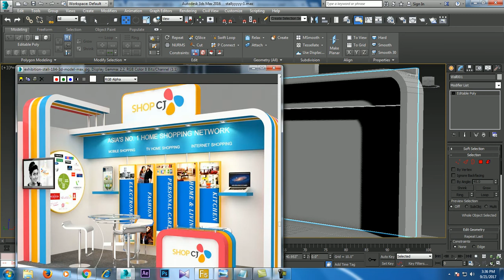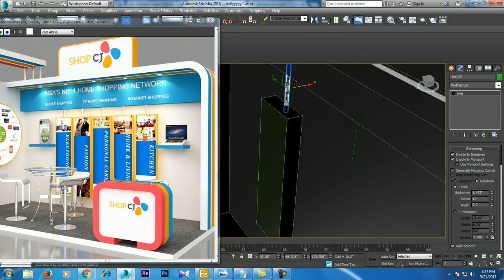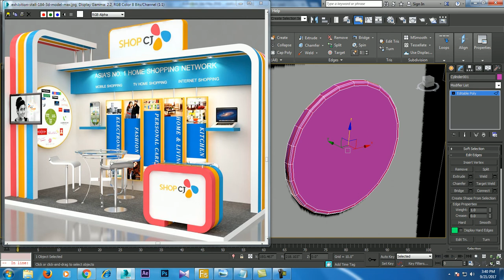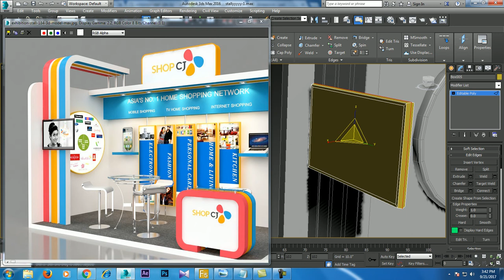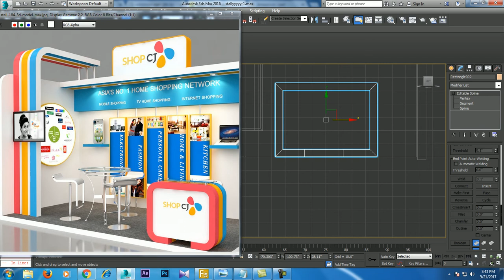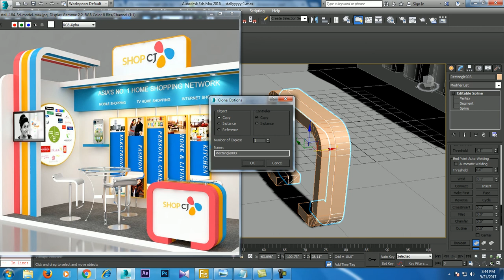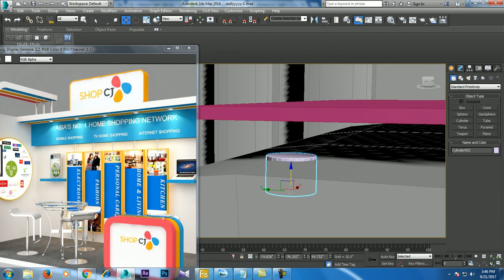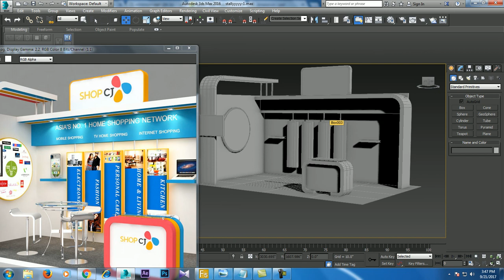Tutorial on Modeling and texturing a stall in 3dsmax ( Part 2)